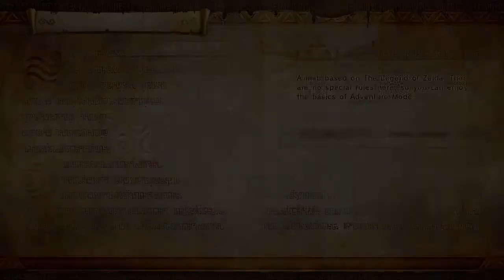Hyrule Warriors (Switch): Twilight Map G12 - 'A' Rank w/Tetra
"Rack up your KO count!"

'A' Rank Reward: Heart Container for Tetra

Head straight for Link and take him out to cause a bunch of Moblins to appear. Take out a couple of them to cause King Dodongo and Manhandla to appear, then take them out to get the rest of the enemies to spawn in correctly. Like all the other low level KO count missions, it's not too hard.